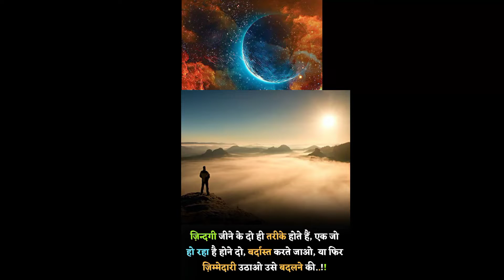motivation Let life be the ways to make life easier